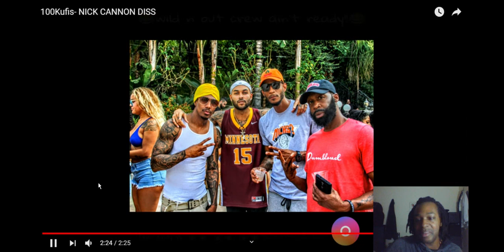MY REACTION VIDEO TO 100Kufis- NICK CANNON DISS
the sound is kinda off my bad!!!
this is my 1st reaction video that i made like this so please go easy on me lol